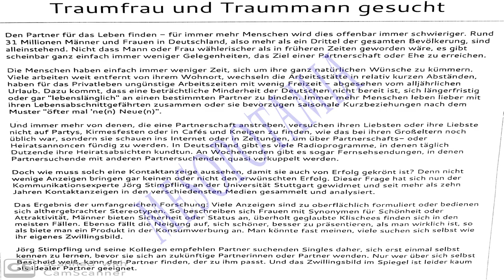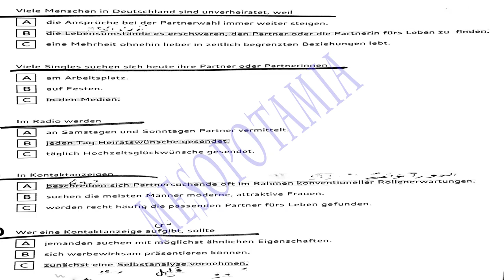b2 lesenverstehen teil 2 mit lösung 12